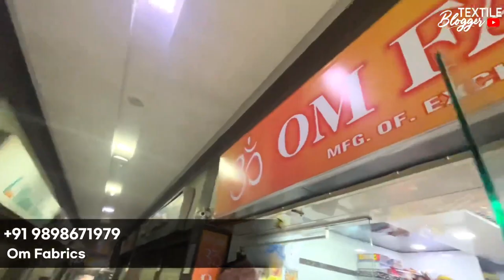New Latest Designer Fabrics Fabric Boutique Fabric Wholesaler At Surat Wholesale Market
BOUTIQUE FABRIC SURAT | LATEST BOUTIQUE FABRIC COLLECTION | FANCY BOUTIQUE FABRIC WHOLESALER SURAT

OM FABRICS
ADDRESS : - SHOP NO:-  531 ,32 UNIVERSAL TEXTILE MARKET

fancy boutique fabric wholesaler surat
designer boutique fabric surat
surat boutique fabric wholesale market
latest boutique fabric surat market
cheapest boutique fabric surat market
latest fabric surat market
new video surat market
boutique fabric new video surat market
new fabric fancy surat market
surat market
surat kapda market new video
latest fabric wholesaler surat
txtile coder
textile coder surat
textile coder channel
cotton fabric wholesaler surat
latest cotton fabric surat
designer cotton fabric wholesaler surat
new cotton fabric surat market
printed cotton fabric collection surat
capsool foil printed fabric surat
reyon foil printed fabric surat
latest capsool reyoon fabric surat
universal market surat
textile coder surat
textile coder channel
new designer printed fabric market surat
best cotton fabric wholesaler surat